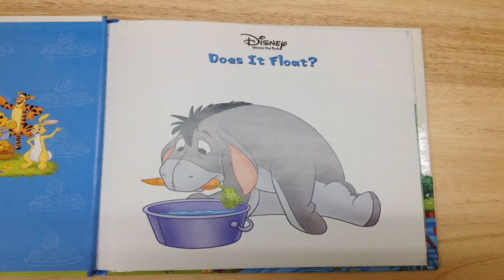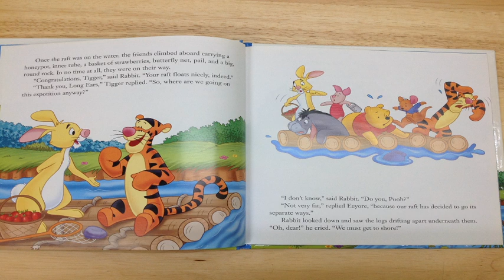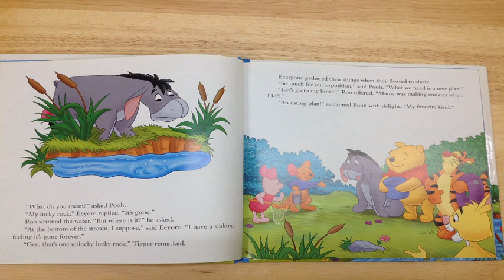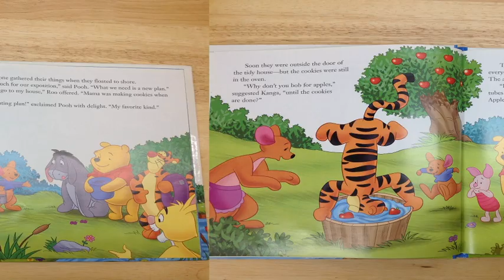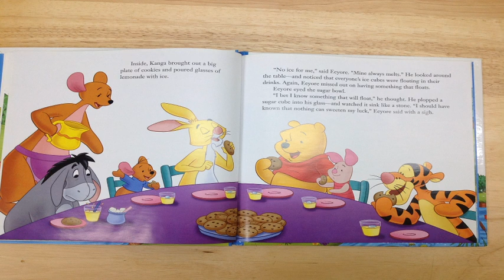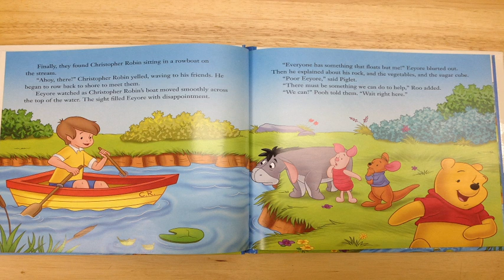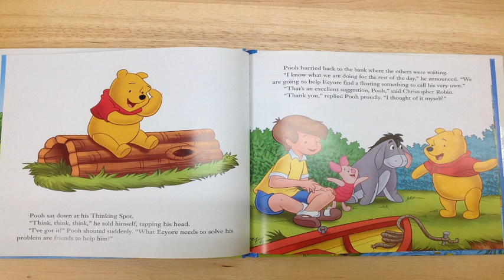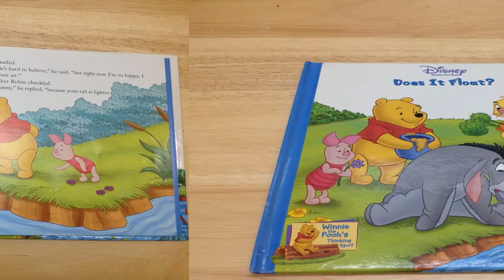Disney's Winnie The Pooh's Thinking Spot: Does It Float? (Book 5: Buoyancy) Read Aloud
Learn from Eeyore and the Friends at the Hundred-Acre Wood (Christopher Robin, Pooh, Rabbit, Kanga, Roo, Piglet, and of course the bouncy Tigger) about Buoyancy. Eeyore soon learns that somethings float because they are lighter than water while others sink because they are heavier than water. In the end, Eeyore discovers that parts of him, his tail, does indeed float!